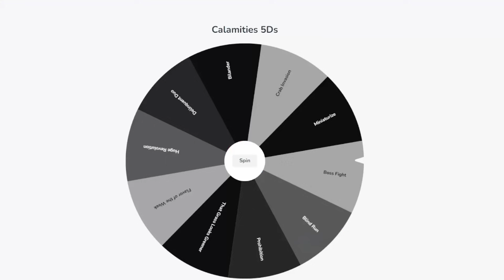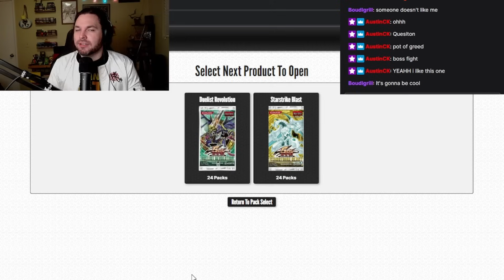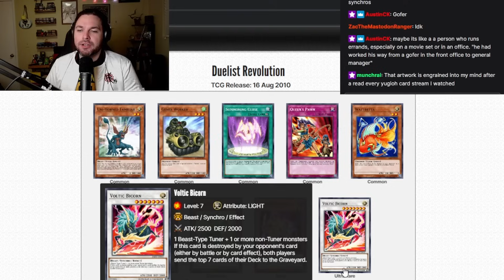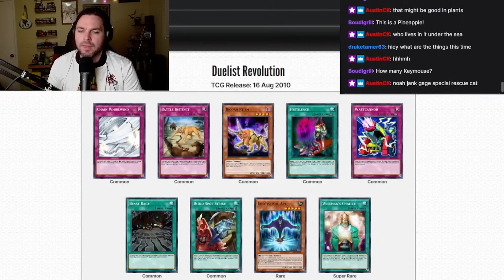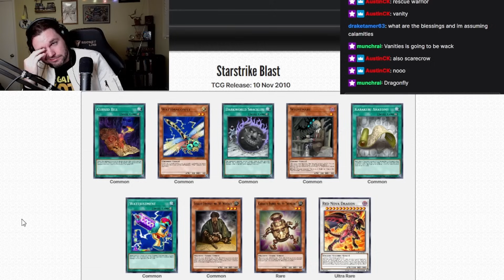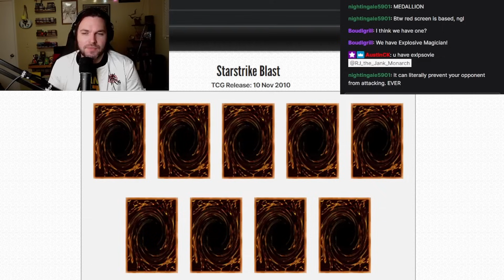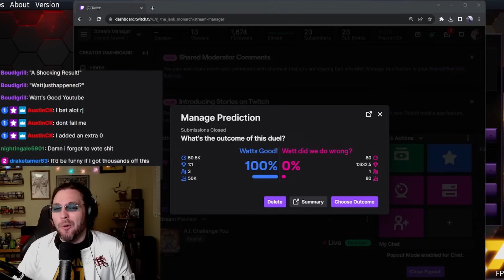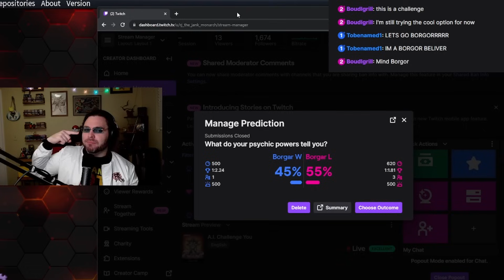Nothing is Banned - A.I. Challenge You Yu-Gi-Oh!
This week on A.I. Challenge You, we open 2 of Yugioh's most influential sets: Duelist Revolution and Starstrike Blast!

Timestamps:
0:00 - Intro
0:53 - Wheels
3:07 - DREV
11:04 - STBL
16:47 - Decks and Duels

This week's challengers:
075-AI Vendread  - Rescue Rex
076-AI Ancient Gear  - General Reposti